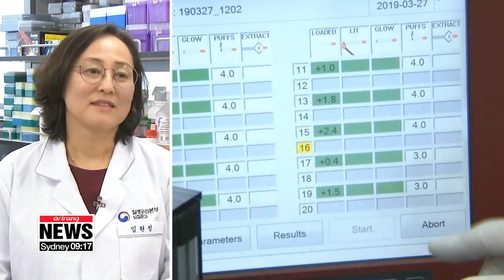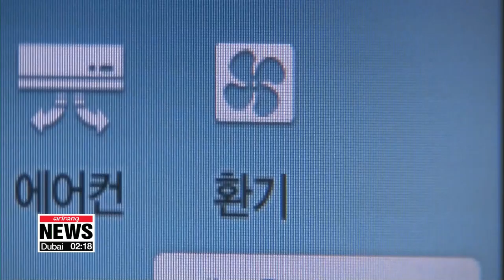Korean researchers reveal how cigarette smoke, cadmium exposure increase risk of stroke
카드뮴•담배연기가 뇌 손상...'젊은 뇌졸중' 흡연이 주원인

Researchers in South Korea have pinpointed how the toxic heavy metal cadmium, which is present in cigarette smoke, causes inflammation in the brain that can lead to stroke.
Stroke is a leading cause of death in Korea.
Smoking is known to increase the risk of stroke by damaging blood vessels and increasing inflammation.
Now, Korean researchers have revealed through a new study, ...the exact mechanism of that process.
"We revealed the important role of Notch1 in the inflammation and blood-brain barrier disruption activated by cadmium and cigarette smoke."
According to the researchers, exposure to cadmium, found in high levels in cigarette smoke, damages brain cells …and induces the signaling of the Notch gene, ...which plays an important role in cancer cell production.
This causes the secretion of inflammation-inducing substances, …that can damage brain neurons.
Exposure to cadmium can both induce and worsen inflammation, …and it's not just smokers who are at risk, ...secondhand smoke is likely to have the same impact.
Although the prevalence of stroke is higher among older people, …smoking has already been well-established as a risk factor for stroke in men under 45 years of age.
Because inflammation is directly linked to the incidence and severity of stroke, experts stress the importance of reducing exposure to cigarette smoke.
The study, published in the journal PLOS One, details the specific mechanism of the harmful effects of smoking …and could contribute to the government's anti-smoking policies.